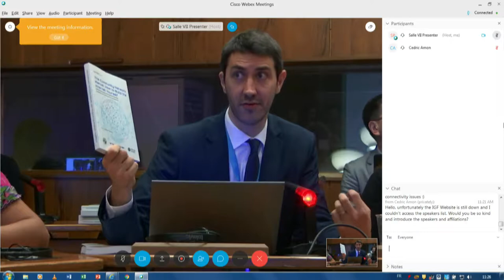IGF 2018 - Day 1 - Salle VII - DC on Community Connectivity